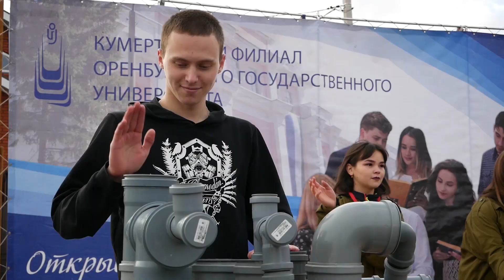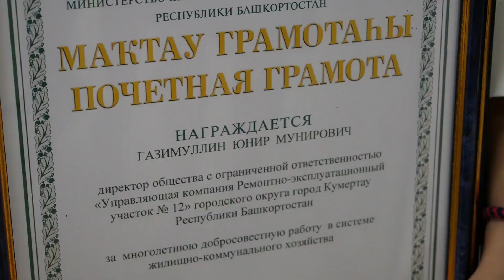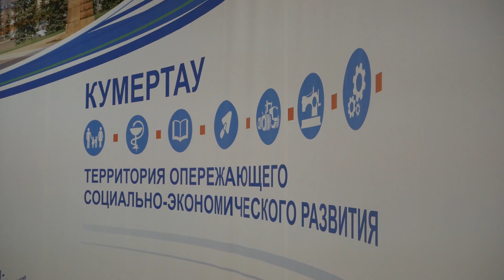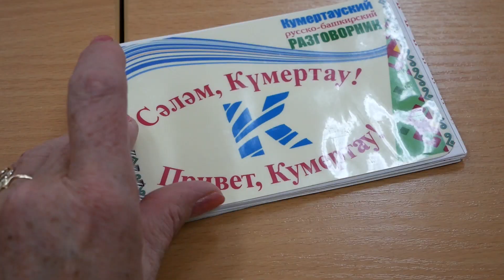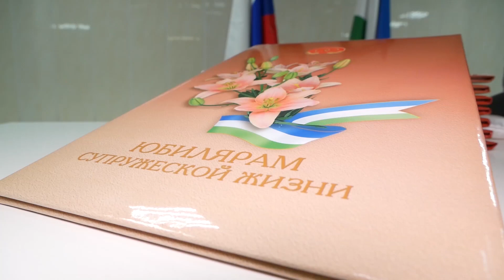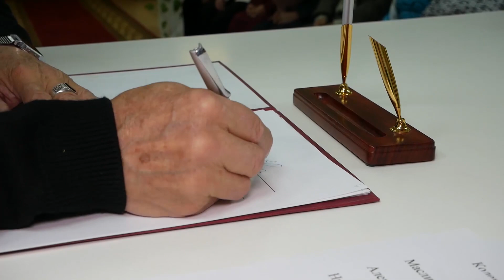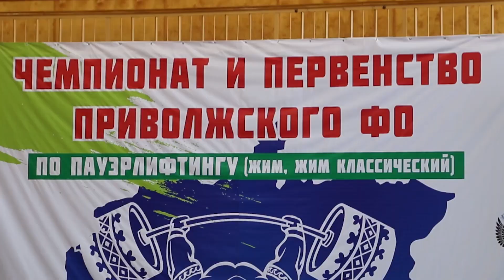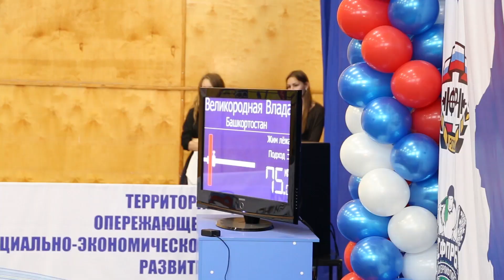Aris Azna 19 10 2019